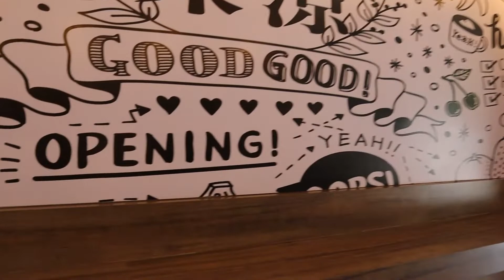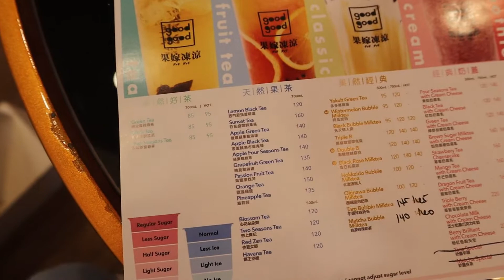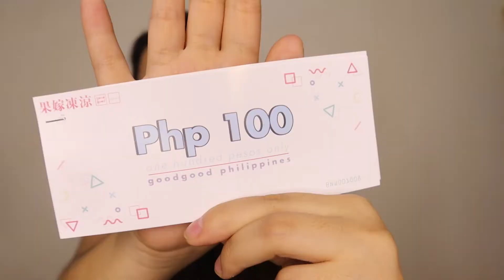MILKTEA FROM TAIWAN! | GOOD GOOD PH + (gift cheque GIVEAWAY!) | Dencel Ulson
waddup, dis is dencel!

4. Follow @goodgoodphilippines on IG

5. Comment why you want to have 1 gift cheque from @goodgoodphilippines

Second week of April will be the revealing of winners, good luck!

𝓹𝓸𝓼𝓲𝓽𝓲𝓿𝓮 𝓱𝓮𝓪𝓻𝓽 𝓪𝓵𝔀𝓪𝔂𝓼 𝓬𝓱𝓪𝓷𝓰𝓮𝓼 𝓮𝓿𝓮𝓻𝔂𝓽𝓱𝓲𝓷𝓰, 𝙋𝙃𝘼𝙎𝙀! ✨